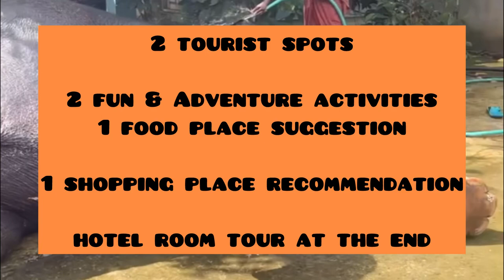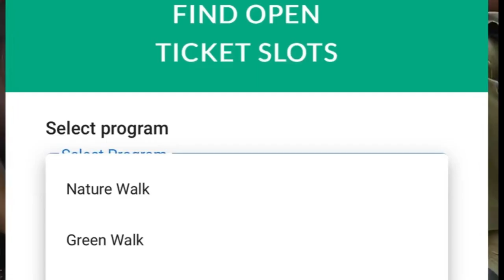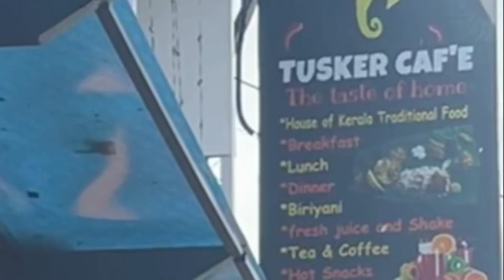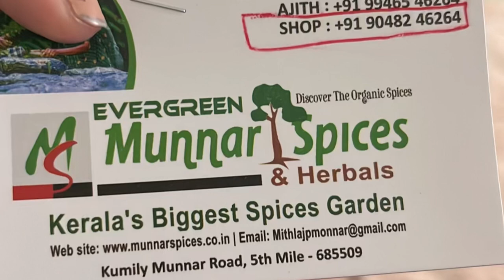Thekkady travel guide in Bengali | Periyar Boating, Elephant Bath,Hotel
Thekkady travel guide in Bengali | Periyar Boating | Elephant Bath | Spice Garden | Thekkady Hotel | Offroad Jeep Ride

Drivers phone no , Thekkady Hotel Link, Tusker Cafe details all in comments please check kore nao ❤️🌸🫰🙏🏻

Periyar lake boating in bengali
Thekkady boating tips
Thekkady travel guide in Bengali
Thekkady kerala trip report
Periyar tiger reserve kerala
Tips for thekkady boating
Periyar lake boating booking process
thekkady
thekkady kerala
thekkady tour
thekkady trip
thekkady boating
periyar lake
thekkady tourist places
kerala tourist places
elephant ride kerala
kathakali dance kerala
things to do in kerala
things to do in thekkady
thekkady tour guide in bengali
thekkady tourist destination
jeep safari in thekkady
periyar tiger reserve
elephant safari kerala
periyar tiger reserve periyar lake
spice garden in kerala
spice garden thekkady
thekkady things to do
Munnar to Thekkady
থেক্কাডি
bengali travel vlogger
bengali travel vlog channel
kerala travel guide in bangla
kerala tour plan bengali
complete kerala tour guide in bengali
elephant bath
elephant shower
thekkady
thekkadi boating
thekkady boat safari
thekkady boating ticket booking
periyar tiger reserve
spice garden thekkady
thekkady jeep
periyar lake
ktdc thekkady
thekkady boat timings
elephant ride kerala
best hotels in thekkady
munnar to thekkady road
jeep safari kerala
jeep safari thekkady
munnar to thekkady road trip
thekkady hotels
places to visit in thekkady
thekkady elephant ride
thekkady tour
thekkady tourist places
thekkady tour guide
thekkady tour plan in Bengali
periyar lake
boating at periyar lake
periyar tiger reserve
offroad jeep trip
jeep safari
munnar and thekkady
kerala travel vlog in bengali
places to stay in thekkady
best places to stay in thekkady